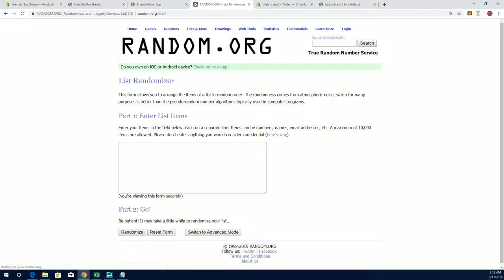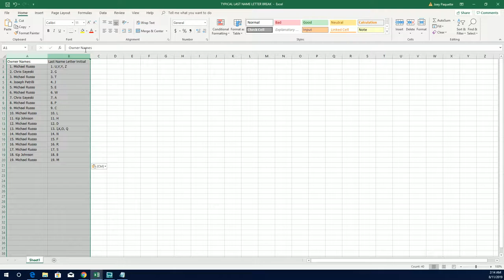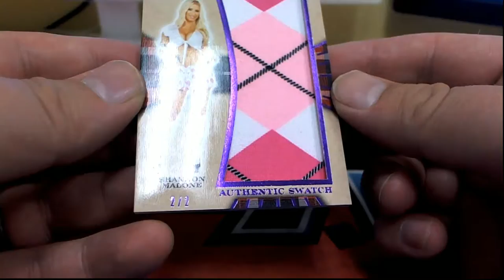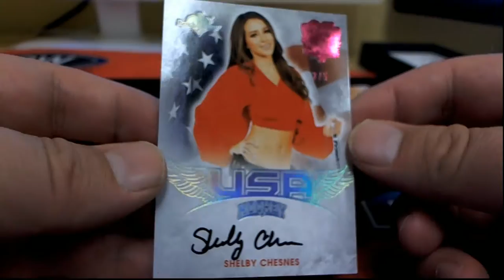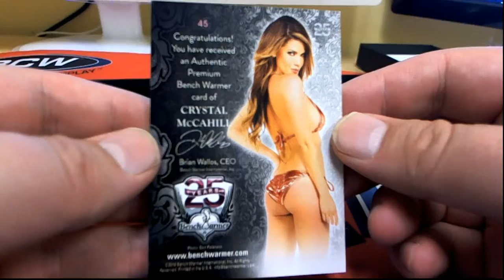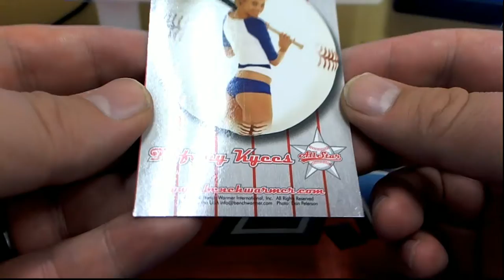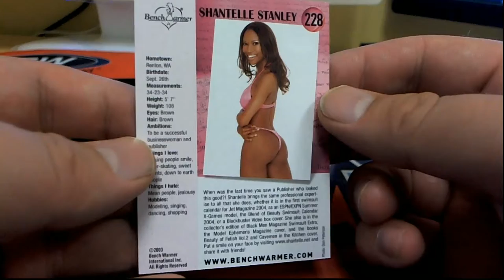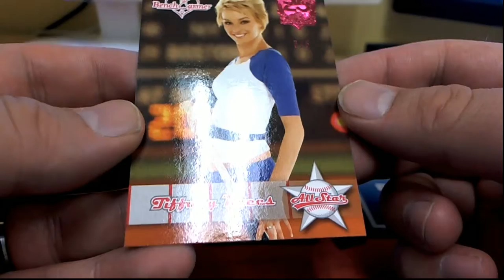2019 Benchwarmer 25 Years Box ID BW25YRL150